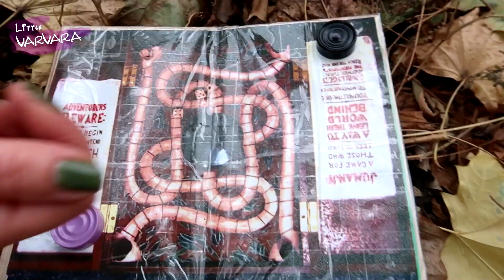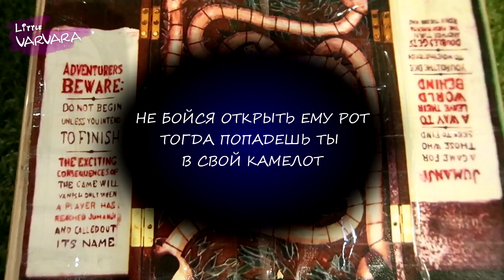Игра Джуманджи в Реальной Жизни Вторая Серия | Jumanji Game in Real Life Second Episode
Вы любите игры? А может быть вы слышали про игру Джуманджи? Если нет, то кликайте по видео и окунитесь в волшебный мир игры. В главной роли Варвара и мама! Смотрите вторую серию нашего увлекательного мини-сериала.

Do you like games? Or maybe you heard about the game Jumanji? If not, then click on the video and plunge into the magical world of the game. Starring Varvara and Mom! Watch the second episode of our fascinating mini-series.

Мои самые любимые каналы: Мистер Макс, Мисс Кэти, Кидс Рома Шоу, Кидс Диана Шоу, Лайк Настя, Капуки Кануки, Капуки дети и родители, Про машинки, Baby Nursery Rhymes, Амелька карамелька, Mimi lissa.

Мои самые любимые мультики: Герои в масках, Гупи и пузырики, принцеса Нела, Валиказам, Лунтик, Фиксики, Свинка Пеппа, Щенячий патруль, Вспыш и чудо машинки, Маша и Медведь, Томас и его друзья, Чаггингтон, PJ masks, Mega Gummy bear, Baby Nursery Rhymes, Finger Family, Paw Patrol, blaze and the monster machines, thomas and his friends, robocar poli, ABC, Baby Born